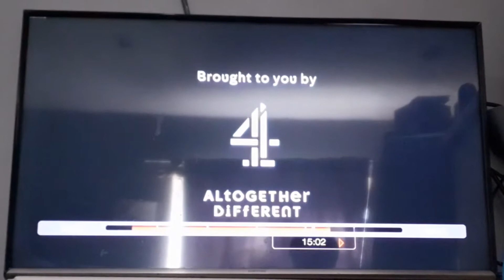Channel 4 Fails To Load A Programme (29/09/21)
4 days on from the evacuation of the red bee media centre, channel 4 and a few of their other channels are still effected.